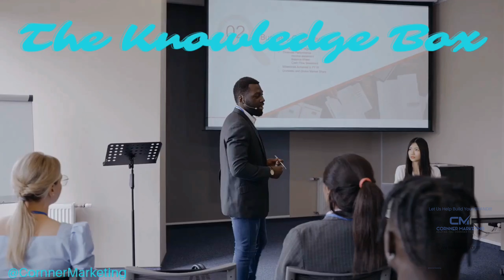Being A Boss Is Also Being A Leader. Let's Define A BOSS.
Being A Boss is Also Being A Leader

Follow Cornner Marketing on Instagram for Daily Marketing Tips and Entrepreneur motivation